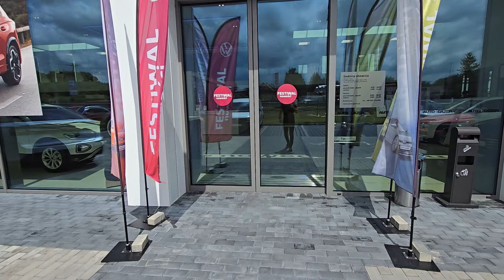Co aktualnie znajdziemy na salonie Volkswagen / CALIFORNIA / CADDY / ID BUZZ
Dzień dobry widzowie,
wrzucam film z serii co ciekawego znajdziemy na salonie :)